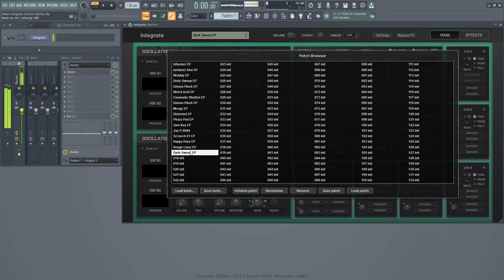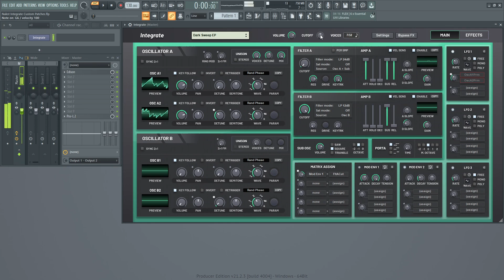Testing Nakst Integrate #2 - Custom Patches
Part 2 of the testing of Nakst Integrate. I made some custom patches primarily suitable for ambient, atmospheric and cinematic soundtracks. I used the internal FX for reverb, delay, distortion etc.

Introduction (from the manual):

As technology has improved, it has become possible for manufacturers to produce
increasingly complex synthesizers. This has led to the creation of synths that trade off easeof-use for maximum sound design potential, spreading hundreds upon hundreds of options
and parameters throughout dizzying interfaces, full of tabs and menus. They provide oscillators
and filters with such immense algorithmic precision that any soul or character is stripped away
before it has a chance to flourish in the sound. Integrate is not like that.

Integrate has been designed with the goal of creating an old-school virtual analog that has
just as much personality as any of the classics, paired with a fantastic user interface that makes
exploring the sonic possibilities an effortless pleasure. It cannot do everything, but this is
intentional; limitations breed creativity. No longer will you spend hours scrolling through lists
of wavetables, paralyzed by the impossible task of deciding which is the best to use – a
question that has no right answer. Instead, Integrate has a simple two-page layout where
every parameter has been selected for its unique axis of inspiration. Every dial, slider and
button is waiting to delight you as you delve into a world of aural possibilities.

Thanks to fdigl for introducing and providing a copy of this plugin for me!

0:00 Attacker EP
0:38 Ambient Sine EP
0:56 Woobly EP
1:30 Disto Sweep EP
1:50 Unison Pluck EP
2:18 Weird Acid EP
2:32 Cinematic Rhythm EP
3:42 Moogy EP
4:06 Distorted EP
5:46 Phazy Pad EP
7:00 Sine Key EP
7:28 Jay-P 8080 EP
8:50 Screech 01 EP
9:04 Happy Days EP
9:34 Rough Linez EP
10:48 Dark Sweep EP